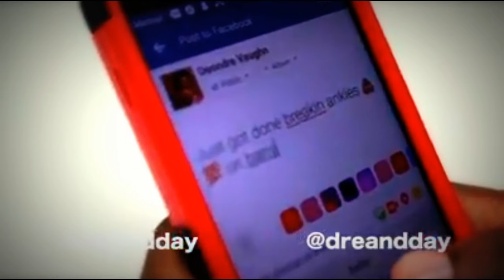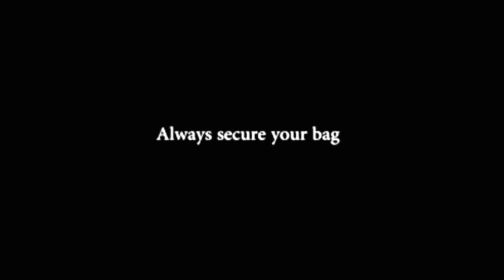Secure your bag skit: Another dre and day productions. Comedy Skit.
Watch your bag cause you never know when someone could come along and snatch that mug from you lol.